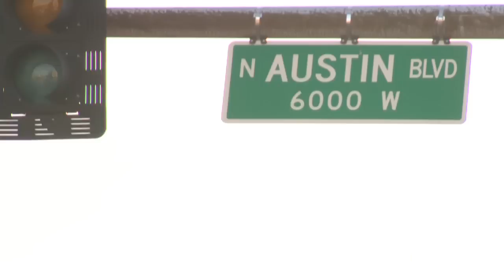Chicago's Best BBQ Turkey Tips: Ben's Bar-Be-Cue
Brittney Payton heads to the westside neighborhood of Austin for a healthy barbecue alternative.